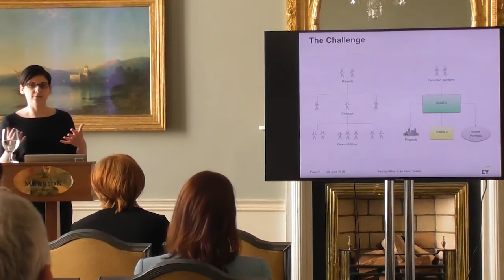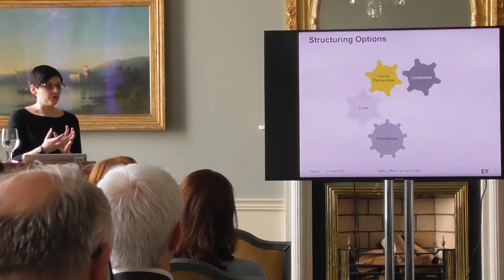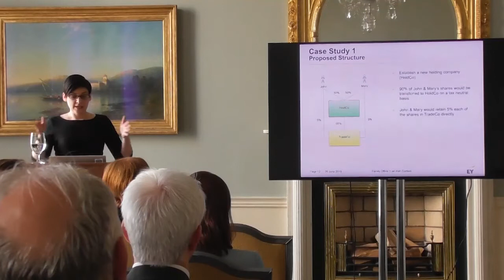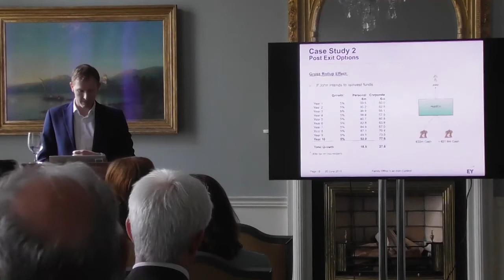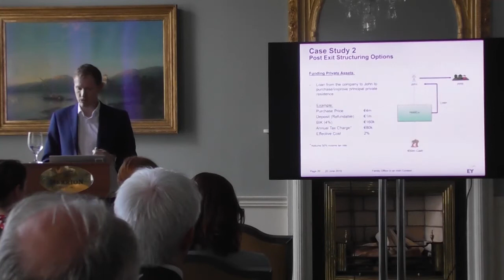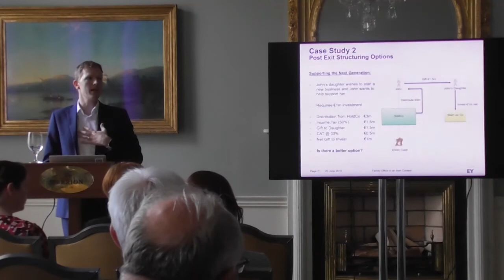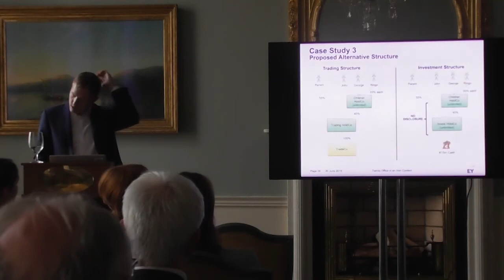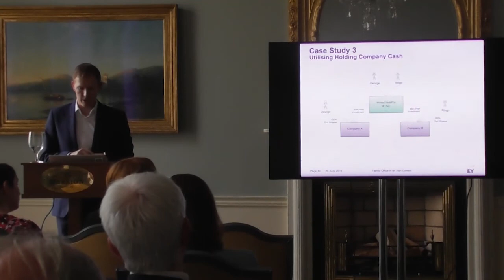Family Offices & Related Structuring in an Irish Context Jennie Faughnan and Darragh McCarthy EY